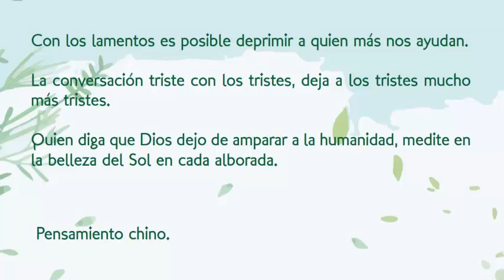La Esperanza Bienestar Unipacífico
Universidad del Pacífico Buenaventura Colombia